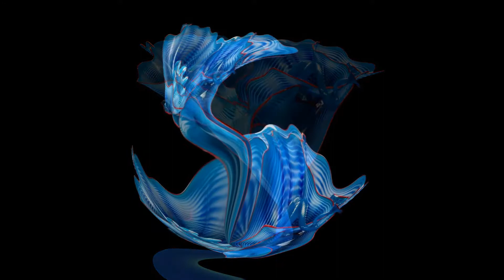Fused Breath- Living Art by Judy Jewel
Experience how it feels to see life that emanates from within everything. In this video my intention was to give the viewer a sense of the life (consciousness) that is in everything.

As an empath I have experienced this since childhood. In fact it is this “inner seeing” that inspires me to create art. My desire is to allow others to see the life in things that they may not otherwise get to experience. I do it with color, texture, scale and now I love the excitement of showing the unseen through video. This medium allows me to further infuse life into my artwork by animating the inanimate.